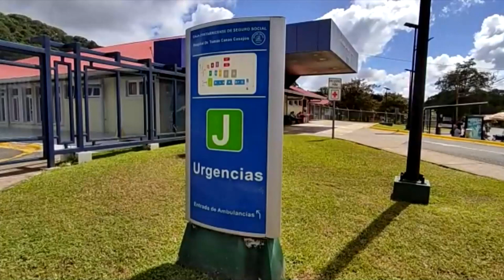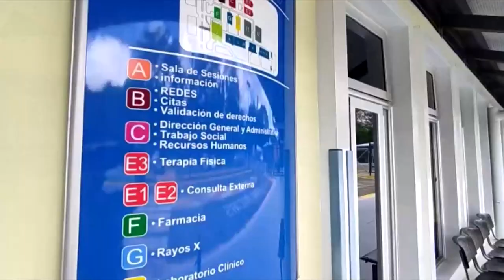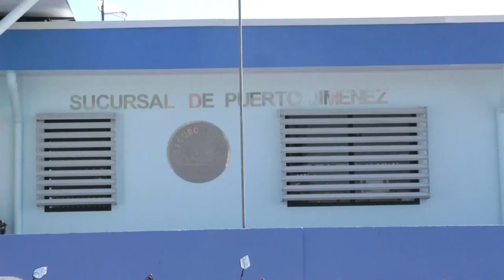Presidenta de la CCSS anunció la reapertura de cirugías en el Hospital Tomás Casas de Osa